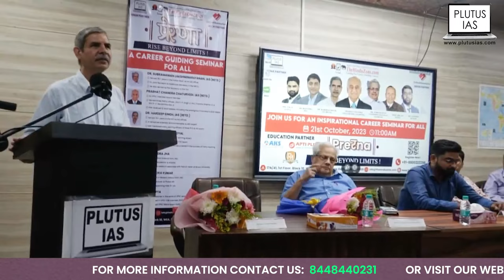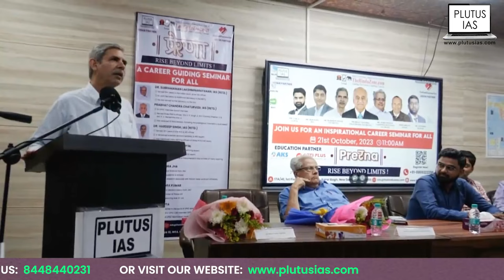Mentorship for UPSC Preparation: Insights from Dr. Hardeep Singh, IAS (Retd) | Plutus IAS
Join us for an insightful session on mentorship for UPSC preparation, career counselling, and ethical considerations, led by the esteemed Dr. Hardeep Singh, retired IAS officer. Gain valuable guidance and strategies from Dr. Singh's extensive experience in civil services to enhance your preparation journey. Whether you're a beginner seeking direction or a seasoned aspirant aiming for excellence, this talk promises invaluable insights to navigate the complexities of the UPSC examination and beyond. Tune in to Plutus IAS for enriching discussions on honing your skills and character for a successful career in civil services.

How To Prepare For PSIR Optional In UPSC CSE Exam

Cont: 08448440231